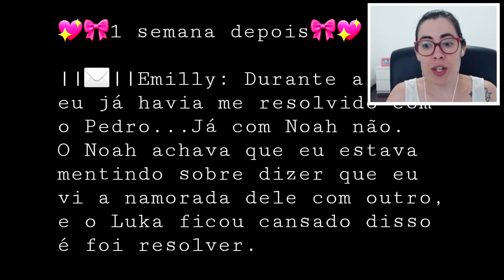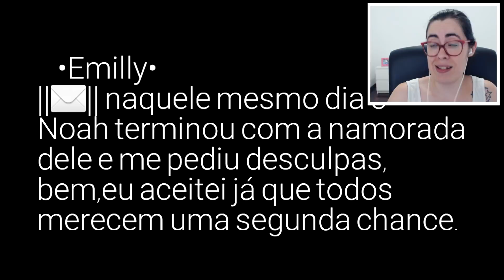MEUS IRMÃOS SÃO UMAS PESTES #02 (Gacha Club Mini Filme)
Hoje eu trago para vocês o video react (vídeo reagindo) de um Gacha Club Mini Filme criado originalmente pela Lydia Gacha.

2º - Clique em "SEJA MEMBRO", botão da direita.
3º - Siga as instruções até o final.

MAIS VÍDEOS DE GACHA: shorturl.at/bdzZ9